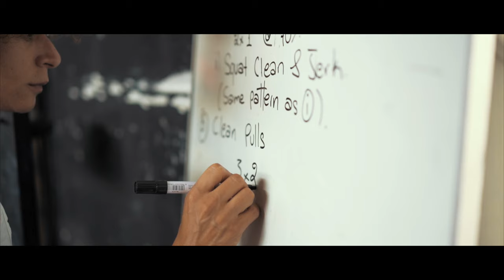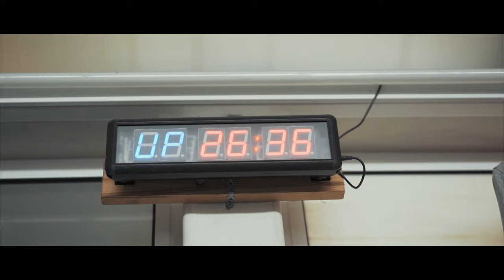Crossfit Void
This is a video I did about the best Crossfit in Cyprus.
It was just for fun, trying the camera in this type of atmosphere, but I liked the final result and I decided to share it. I hope you will enjoy it!

Camera Gear Used:

Sony a7iii
Sony 28mm FE f2
Zeiss 55mm FE f1.8